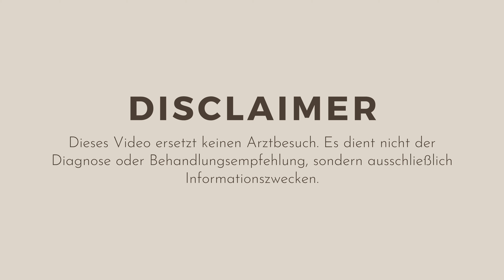STOPPE DAS HERPES SIMPLEX VIRUS | Lippenherpes mit Aromatherapie natürlich behandeln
In diesem Video erfährst du alles über Lippenherpes, von den verschiedenen Formen bis zu den emotionalen und physischen Auslösern.

Entdecke, wie ätherische Öle zur Unterstützung eingesetzt werden können, um die Symptome zu lindern und die Heilung zu beschleunigen.

Von beruhigenden Vanille-Ölen bis zu entzündungshemmenden Teebaum-Ölen - erfahre, wie diese natürlichen Lösungen helfen können, Herpesausbrüche zu bewältigen und die Haut zu pflegen.

Inhalt:
✨ 00:00 Einleitung
✨ 00:40 Was ist Herpes
✨ 02:06 Emotionale Auslöser
✨ 02:55 Körperliche Auslöser
✨ 03:38 Ätherische Öle zur emotionalen Unterstützung
✨ 07:38 Wie verwendest du die Öle?
✨ 07:05 Ätherische Öle zur schnelleren Wundheilung
✨ 08:49 Ätherische Öle zur Hautpflege danach

Wenn du weitere Fragen hast oder ätherische Öle bestellen möchtest, freuen wir uns auf eine Nachricht von dir 🤗